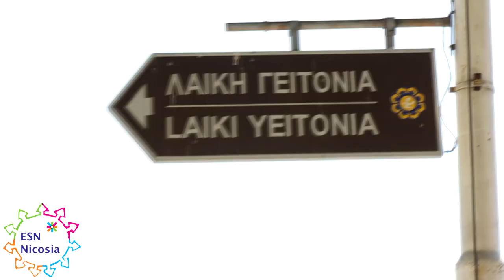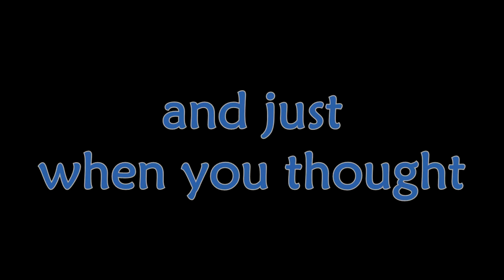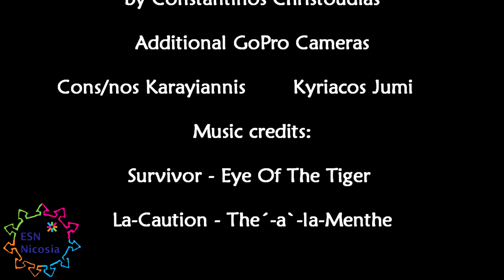ESN Nicosia International Pillow Fight Day 4.4.15 FULL HD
On Saturday April 4th 2015 ESN Nicosia organised a pillow fight in Nicosia (Ledras & Onasagorou street) to celebrate the International Pillow Fight Day.We had so much fun and we thought it would be a good idea to share this video with you.

Directed,shot and edited by Constantinos Christoudias.
Additional GoPro cameras: Constantinos Karayiannis & Kyriacos Jumi

La-Caution - The´-a`-la-Menthe